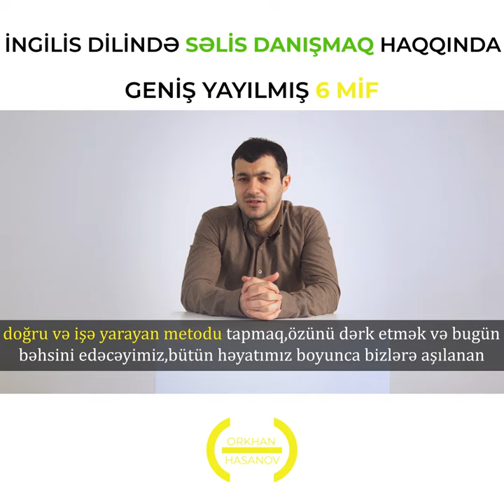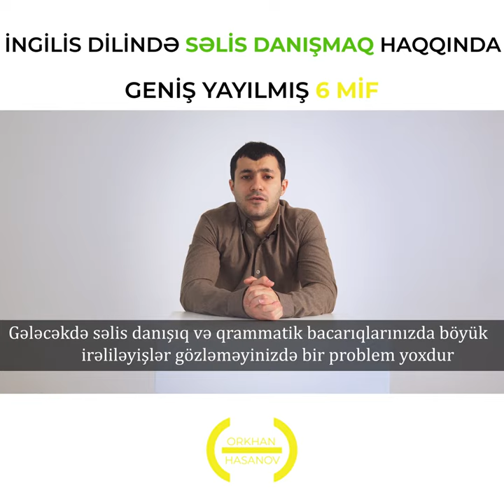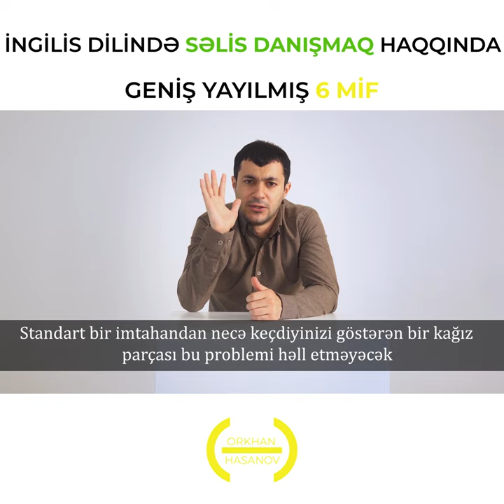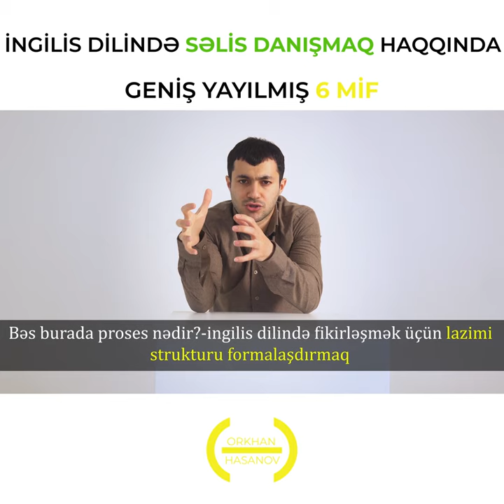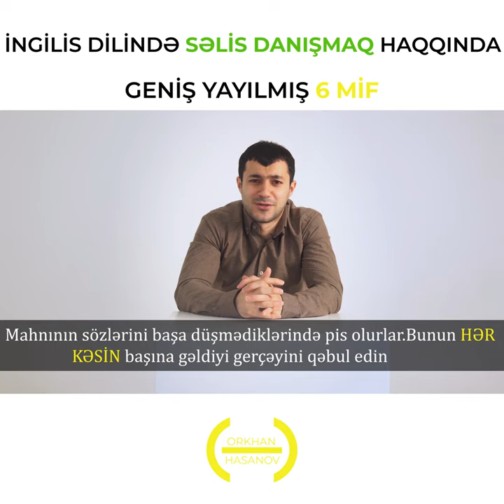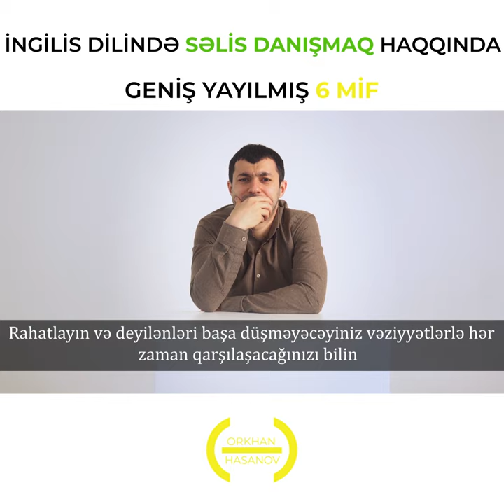İngilis dilində səlis danışmaq haqqında geniş yayılmış 6 mif